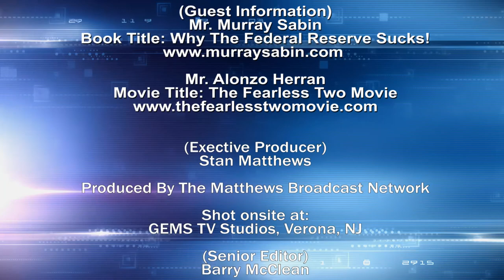Spotlight NWK&NYC 12.29.19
Featured Guests

Mr Murray Sabrin Economist and Author
Mr. Alonzo Herran Film Producer